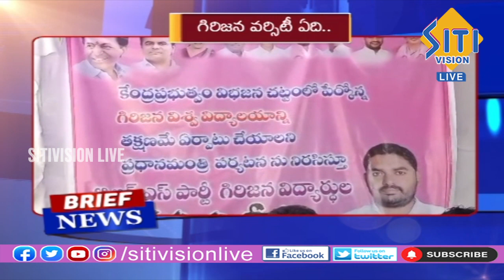ఇది ట్రైలర్ మాత్రమే..అసలు సినిమా ముందుంది..! || PM Modi Speech In Warangal